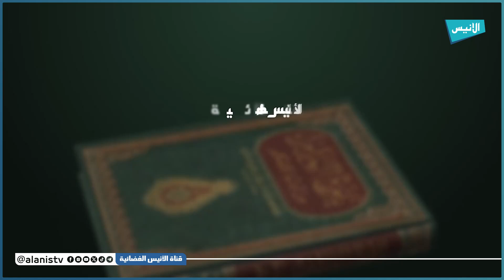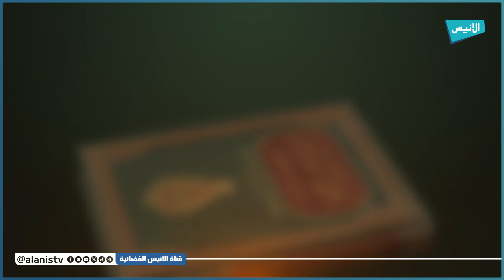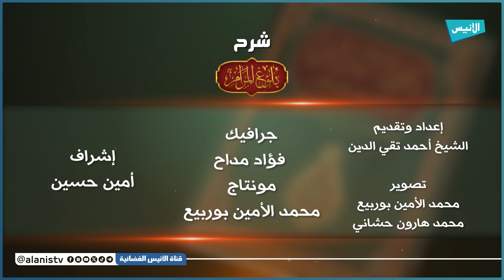57 باب الحيض | شرح بلوغ المرام | الشيخ أحمد تقي الدين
57 باب الحيض | شرح بلوغ المرام | الشيخ أحمد تقي الدين
5000
فيسبوك :